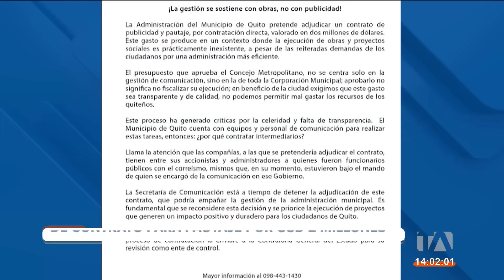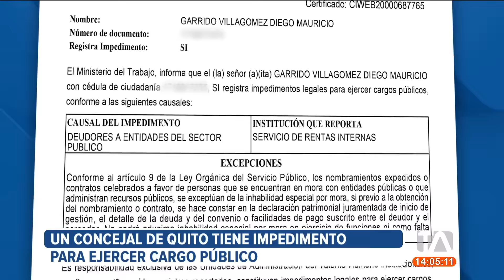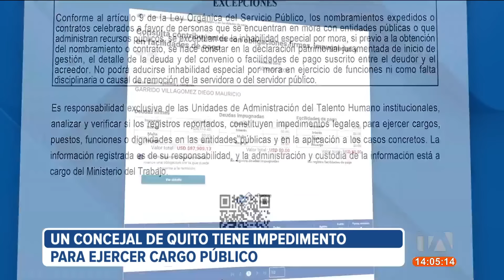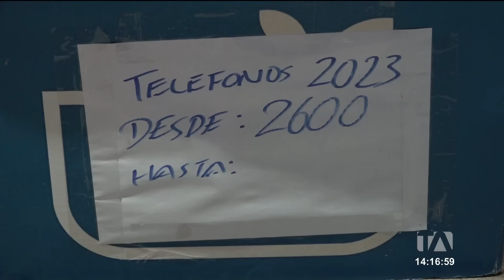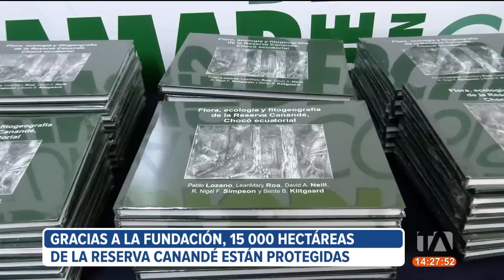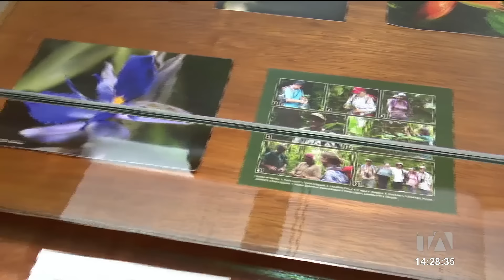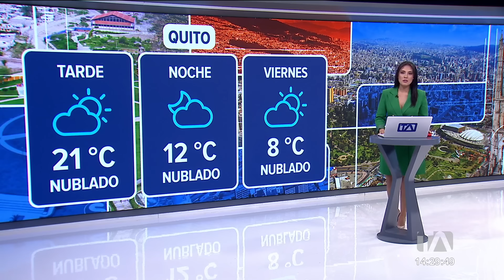Noticiero de Quito (Emisión Central 30/05/2024)